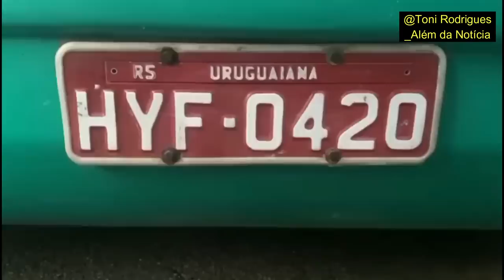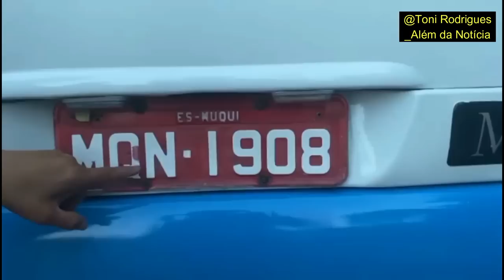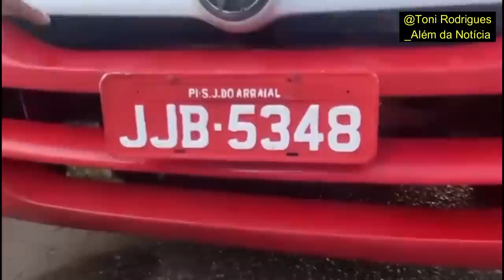Jornalista da TV Piauí empurrado e jogado ao chão na convenção do PT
Imagens produzidas para a TV Piauí; reportagem do jornalista Efrém Ribeiro - Convenção PT e aliados. Evento realizado sábado 23/07/2022 no Atlantic City, em Teresina (PI). Material publicado originalmente no instagram de Efrém Ribeiro (@efremribeirosousa). Confira outras informações na TV Piauí (@tvpiaui). Mais descrições e dicas nos comentários.